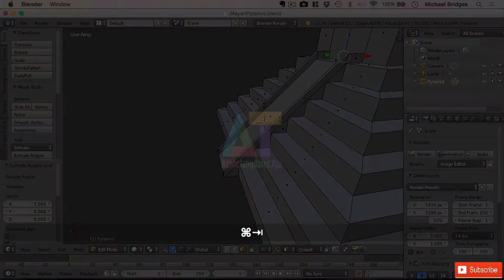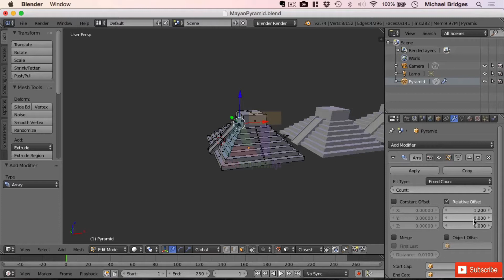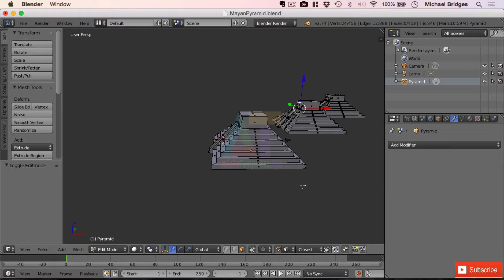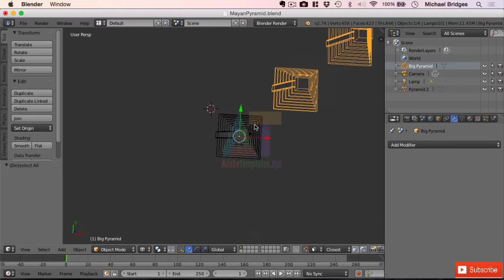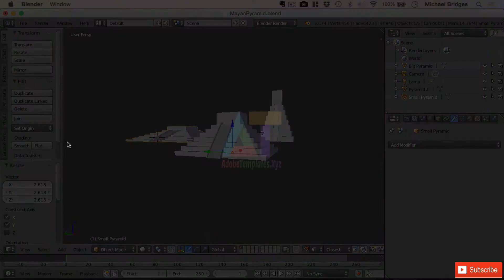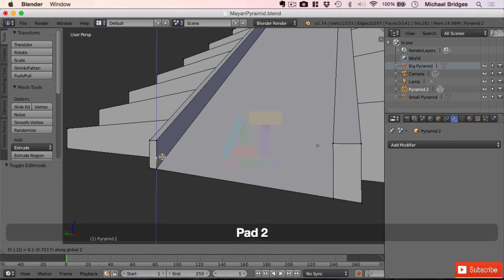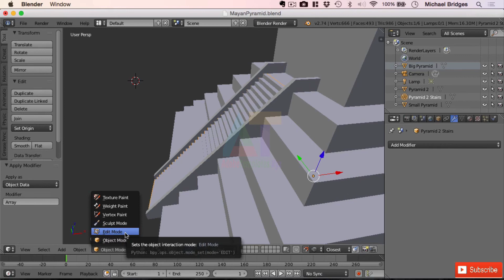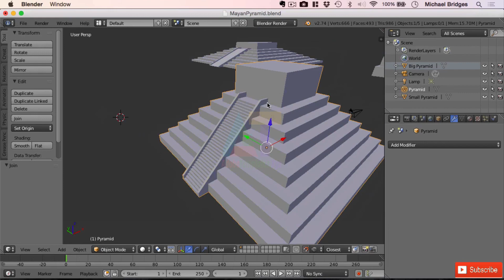blender array modifier separate objects - Blender Tutorials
Free collection of Adobe Template software graphic design, video editing, and web development and Other Software Design Design